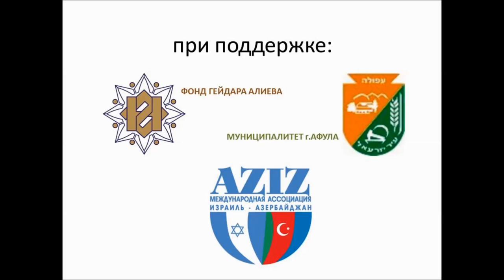Мирьям Гаджиева "Мечта" композитор: Ниязи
Ниязи́ Зульфуга́р оглы Тагизаде́-Гаджибе́ков, известный также как Ниязи (азерб. Niyazi Zülfüqar oğlu Tağızadə-Hacıbəyov; 1912—1984) — советский азербайджанский дирижёр и композитор. Народный артист СССР (1959). Герой Социалистического Труда (1982). Лауреат двух Сталинских премий второй степени (1951, 1952). Член ВКП(б) с 1942 года.